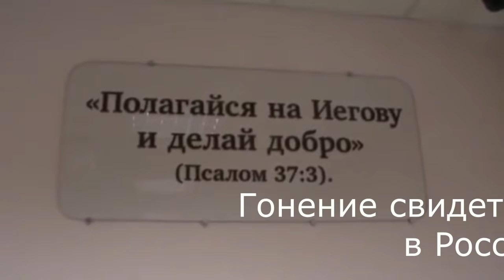аТИПИЧНЫЙ ЭМИГРАНТ И СВИДЕТЕЛИ ИЕГОВА В ПОЛИЦИИ